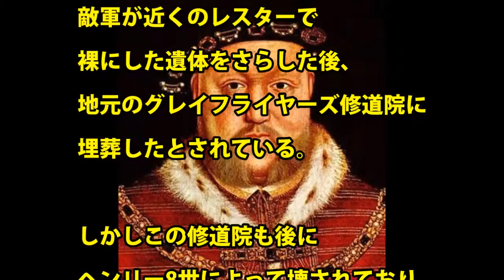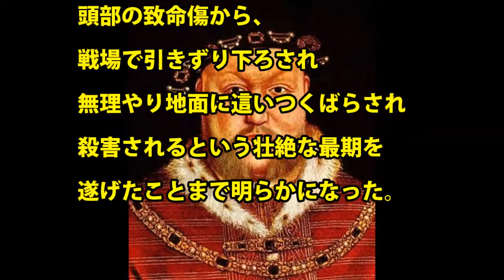【戦慄】英国の血塗られた王室の歴史！とある駐車所からイギリス国王の遺骨が連続出土！③